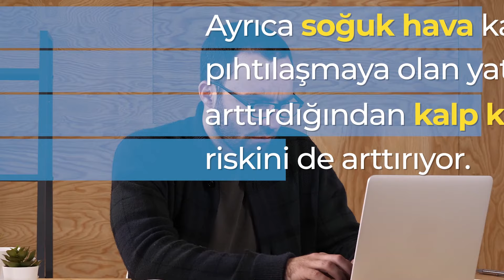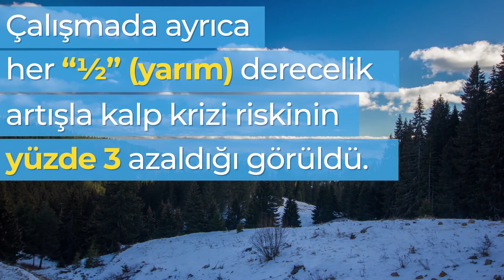Dikkat, soğuk havalar kalp krizini tetikliyor!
Sıcaklık düşmeye başladığında kalp krizi geçirme riskinizin arttığını biliyor muydunuz?